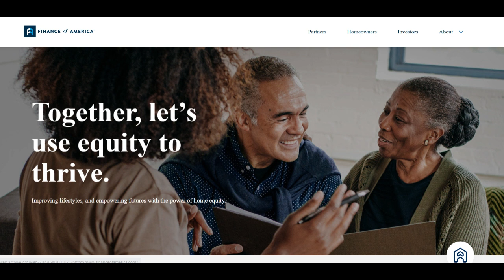🔥 Finance of America Review: Pros and Cons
In the realm of financial services, Finance of America stands as a dynamic and multifaceted provider, offering an extensive array of solutions to address diverse financial needs. This in-depth review aims to uncover both the positive and negative facets of Finance of America, providing prospective clients with valuable insights to guide their financial decisions.

One of Finance of America's standout strengths is its comprehensive suite of financial products, encompassing mortgages, personal loans, and reverse mortgages. This breadth of offerings positions Finance of America as a versatile and accessible resource, allowing individuals to address various financial requirements seamlessly. The convenience of finding different financial solutions under one umbrella is a key advantage for clients seeking a holistic approach to their financial well-being.

Customer-centricity is another noteworthy positive aspect of Finance of America. The company's commitment to providing personalized guidance and support is evident in its customer service approach. Clients often commend the responsiveness and dedication of Finance of America's representatives, creating a transparent and supportive environment throughout the financial process.

Furthermore, Finance of America's integration of technology into its services is a commendable feature. The utilization of digital tools and platforms streamlines application processes, reduces paperwork, and expedites decision-making. This tech-forward approach aligns with the expectations of modern consumers who value efficiency and simplicity in their financial interactions.

However, it's essential to consider potential drawbacks. Some clients have reported encountering a rigorous qualification process, particularly for specific loan products. While thorough evaluations are integral to responsible lending, the extensive documentation and criteria may pose challenges for individuals with unique financial circumstances or credit histories.

Another aspect to weigh is the occasional variability in interest rates offered by Finance of America. While the company strives to provide competitive rates, fluctuations reported by some borrowers may impact the overall cost of borrowing. Prospective clients should exercise diligence in seeking clear and consistent information on interest rates to make well-informed financial decisions.

In conclusion, Finance of America emerges as a prominent and versatile financial services provider, offering a diverse range of solutions with a focus on customer support and technological efficiency. The convenience of accessing multiple financial products makes it an appealing choice. However, potential clients should be prepared for a thorough qualification process and carefully evaluate interest rate information to make informed financial choices. Finance of America presents a compelling option for those seeking a comprehensive suite of financial solutions with a customer-centric and tech-savvy approach.